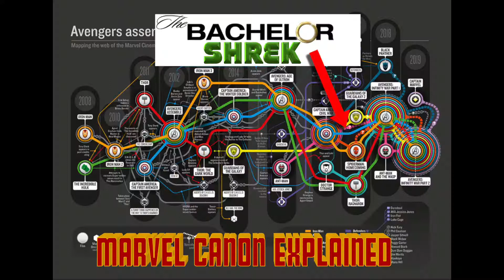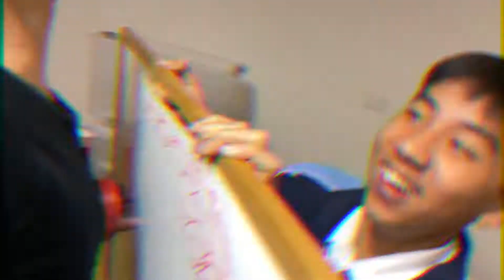Year 8 Boys AWESOME2020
"why did we let them make a video... so strange"
Awesome 2020 was so good. We managed to watch these videos on a huge movie screen… but I guarantee they’re just a good on a smaller screen.